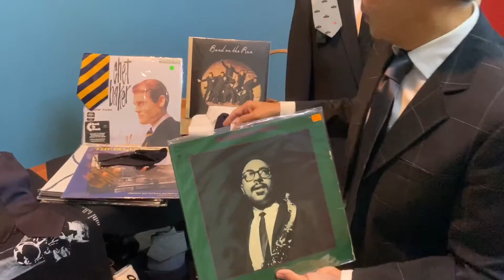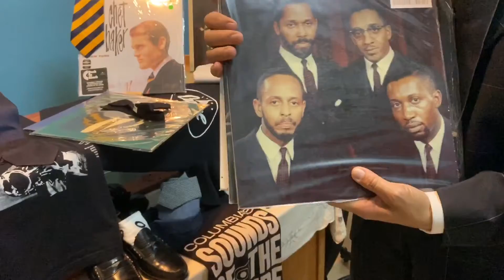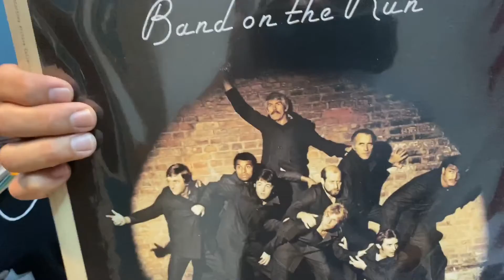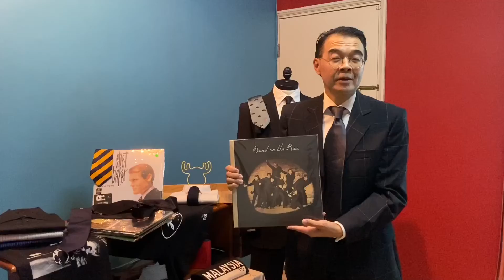Ivy Style Hugo Boss Suit : Episode 9 - Awesome Black Suit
When, Where and How to Wear a Black Suit.